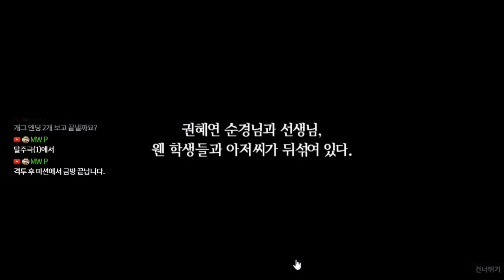[다규] 회색 도시 2부 1-2, 2-1편 [양시백 Side] 난투극, 경찰서, 그리고 미숙한 변명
회색도시-City of mist                                                               From. 433
게임: 추리 / 미스테리 / 범죄 / 어드벤처 / 모바일

오늘의 썸네일: 제작-다규 / 팬아트-오렌님

게임 신청은?